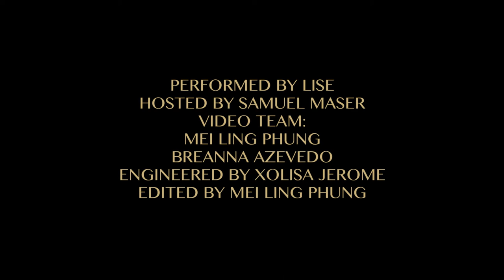CJRU Presents: Toronto Live Off The Floor! With LISE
Toronto Live Off The Floor is a live performance series in which 10 Toronto based emerging artists are chosen to record a live off the floor performance in and around the Ryerson University campus, as well as headline a live showcase curated by CJRU 1280 AM.

The Toronto Live Off The Floor series is funded by the Community Radio Fund of Canada.

“Is There Room?”

Performed by LISE

Hosted by Samuel Maser inside of the CJRU 1280 AM "Red Studio"

Video Team:
Breanna Azevedo
Mei Ling Phung

Edited by Mei Ling Phung
Engineered by Xolisa Jerome
Directed by Xolisa Jerome